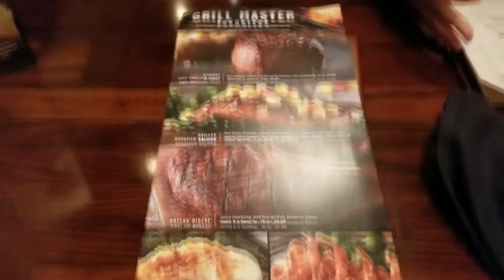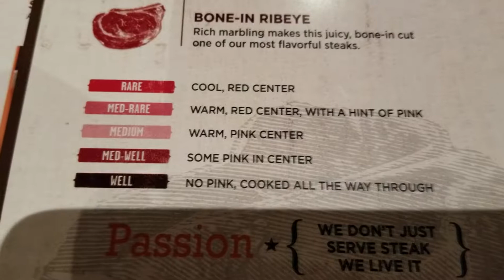Long Horn & Captain Under Pants (Episode 4)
All right everybody, hope you all enjoyed the video.